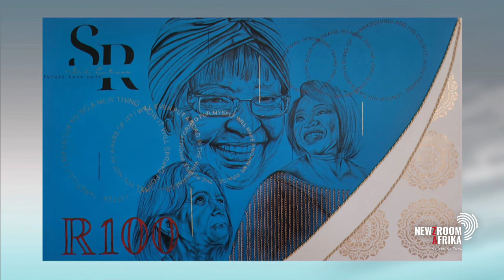Self-taught artist Kganya Mogashoa creates mixed paintings with a key focus on portraiture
Kganya Mogashoa is a self-taught artist, who creates mixed-medium paintings focusing on portraiture and human figures. Her work is inspired by how society responds to the roles and needs expressed by women. The Koranges Art founder shares her insights and experience as an artist.